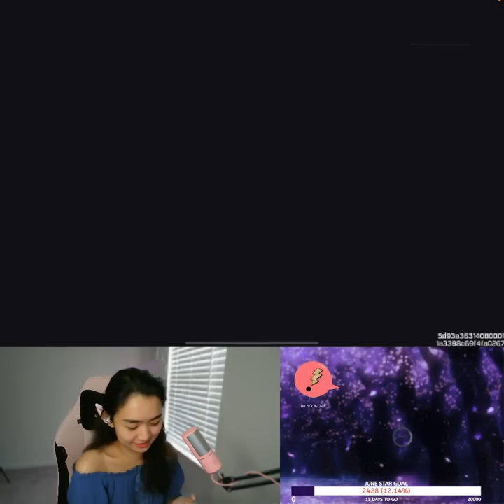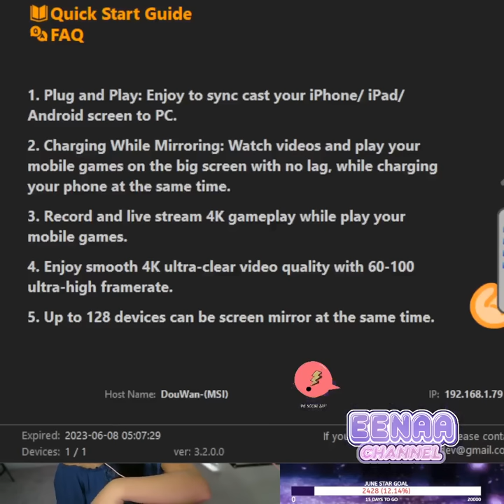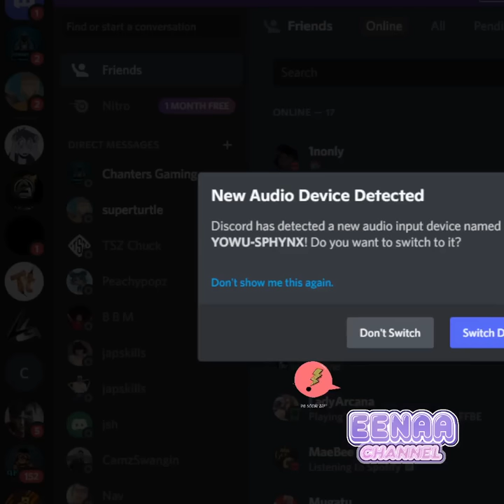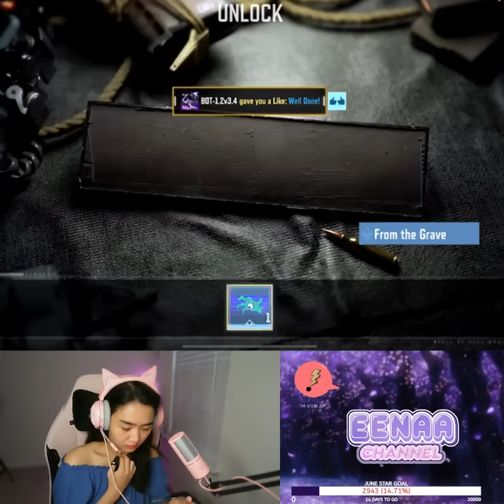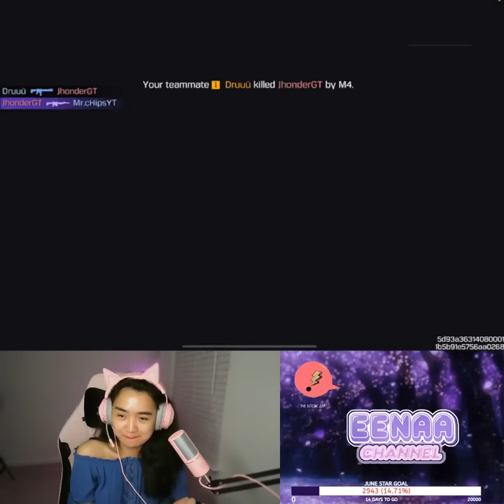Eenaa Channel SOLO SQUAD 1 VS 4 RECORD| Call of Duty : Mobile